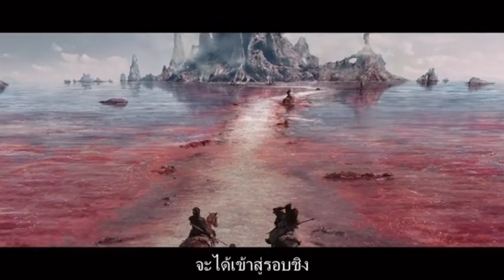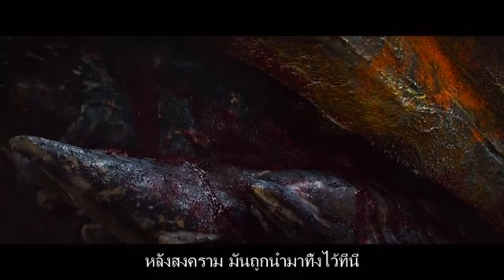EP:50 Double World ภิภพสองหล้า ศึกชิงเจ้าแห่งแผ่นดินระหว่างแคว้นเหนือและแคว้นใต้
Double World (2020) พิภพสองหล้า เมื่อเวลาผ่านไปหลังจากสิ้นสุดสงครามระหว่าง แคว้นจ้าว และ แคว้นเหยียน และเหล่า แคว้นจ้าว อยู่ด้วยกันอย่างสงบสุขมานานหลายปี และต่อมามีเหตุการณ์วุ่นวายเกิดขึ้นมีนักฆ่ารอบปลงพระชนม์ ฮ่องเต้ และเป็นเช่นนั้นท่าน ราชครูกวนจึงส่งสารออกไปยังพรรคทั้ง 8ทั่วแคว้น เพราะว่าจุดประสงค์ของ ราชครูกวน เพื่อจะให้ทั้ง 8 พรรคให้ส่งนักรบที่มีฝีมือการต่อสู้อย่างสุดยอด ได้มาเข้าร่วมการประลองแย่งชิงความเป็นหนึ่ง เพื่อจะได้ทำการขึ้นครองทำแหน่งท่านแม่ทัพใหญ่แห่ง แคว้น ตงอี้หลงและชายหนุ่ม อย่าง ฉู่หวน พอได้ยินข่าวก้ได้รีบออกเดินทางมุ่งหน้าสู่เมือง เฟิ่งหวง เพื่อเข้าร่วมประลองที่เขาเป็นนั้นเพื่อเป็นตัวแทนฐานะของ พรรคชิงหยวน เพราะว่าทั้งสองต่างมีจุดประสงค์บ้างอย่างแอบแฝงอยู่ และในระหว่างที่พวกเขาเดินทางนั้น ก็ได้เจอเข้ากับเพื่อนร่วมทางสาวน้อยอย่างเสี่ยวเหม่ย และได้รู้จักกัน อย่างสนิทสนมและยอมให้ เสี่ยวเหม่ย ออกเดินทางไปด้วย การเดินทางไปประลองครั้งนี้พวกเขาทั้งสาม จะสามารถต่อสู้จนได้เป็นผู้ชนะหรือไม่ และใครที่จะได้เป็นแม่ทัพใหญ่แห่งแคว้น ติดตามรับชม